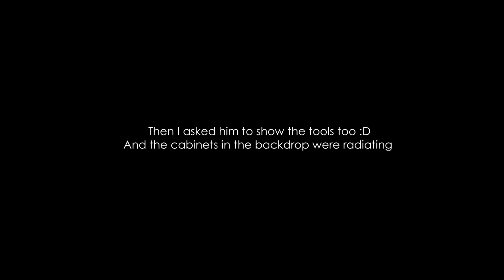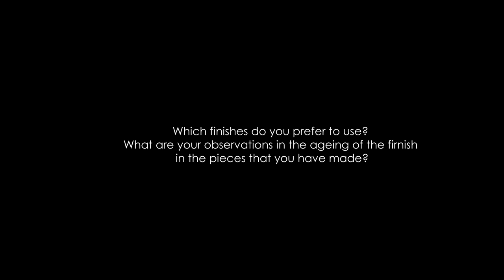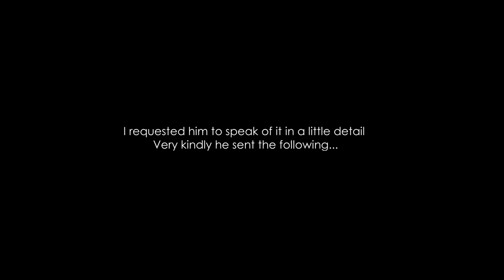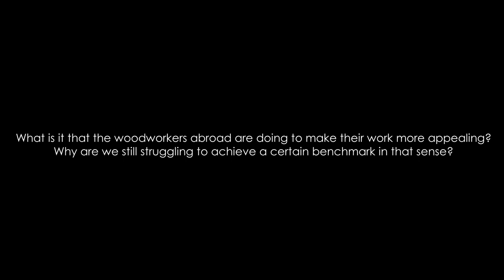SWIN#04b - INDRANIL BANERJIE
In this video he is specifically talking about very potent things, tools, finishes and our traditions as woodworkers. It is absolutely delightful to hear him speak of the tools with so much fondness.

There are a few references which he has given in the video and I would like to link them here in case any one would be interested.

On his blog he writes about tools I will mention those links here too.

If you wish to place an order you can directly contact him on the following link :

Cheers.